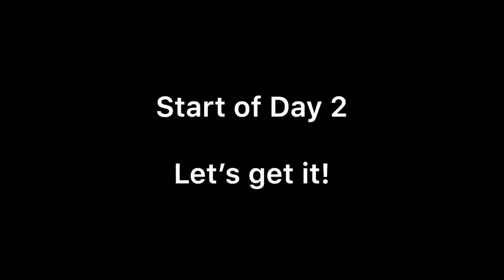UNC Charlotte Invitational (Bonus Vlog!)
Hey guys, Im back to posting weekly I took the summer off to work and make money to help pay for school. Here is a video I recorded last season! I wasn't going to post it but I figured better late than never.